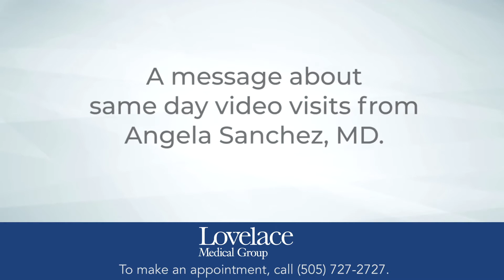A message about video visits from Dr. Angela Sanchez